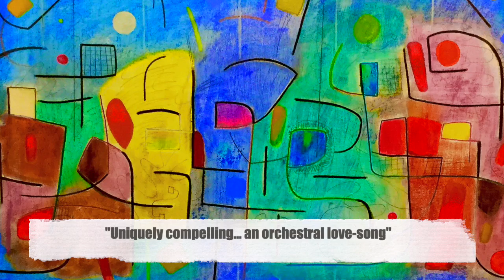Paul Carr: AIR FOR STRINGS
This video is about Paul Carr: AIR FOR STRINGS